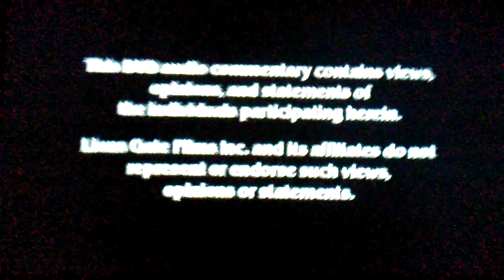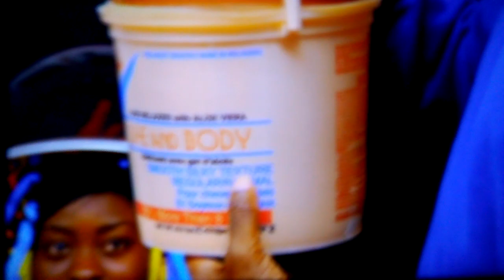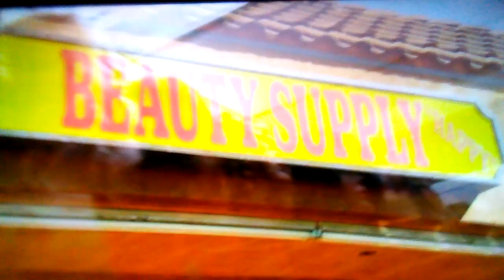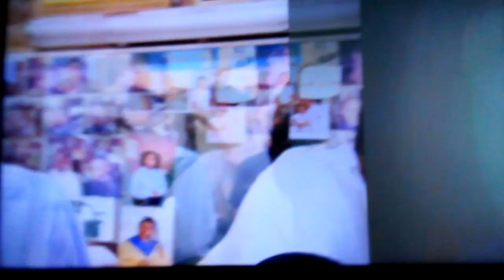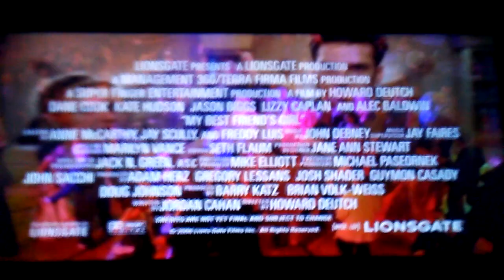Opening To I Love You Phillip Morris 2011 DVD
1. Warning Screen
2. Lionsgate Logo
3. Notice Screen
4. Good Hair Trailer
5. My Best Friend's Girl Trailer
6. Mystery Team Trailer
7. The Winning Season Trailer
8. DVD Menu Screen
9. LD Entertainment Logo
10. Roadside Attractions Logo
11. Europa Corp Logo